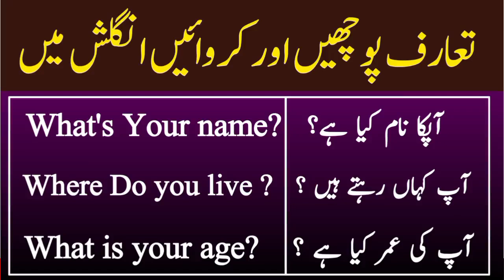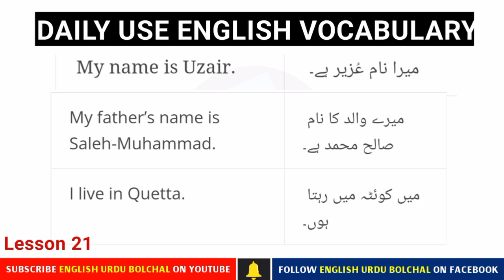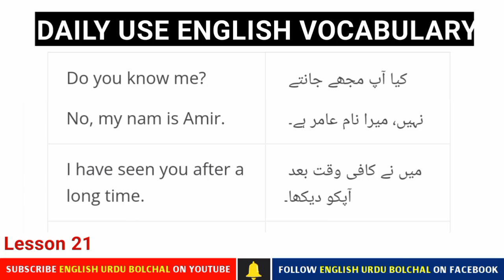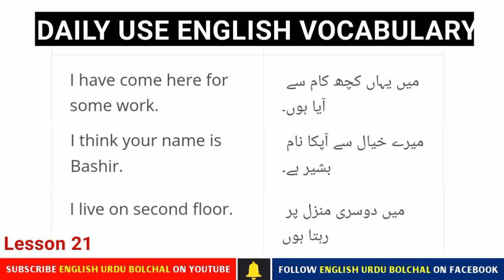Introduction Sentences with Urdu Translation|English Urdu Bolchal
This video is presenting 25 English Sentences for Daily use valuable information but also try to cover the following subject: